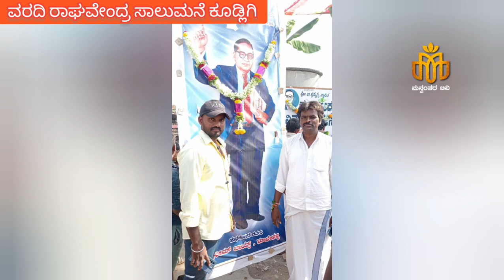ಕೂಡ್ಲಿಗಿ:ಪಟ್ಟಣ ಸೇರಿದಂತೆ ತಾಲೂಕಿನೆಲ್ಲೆಡೆಗಳಲ್ಲಿ, ಎ14ರಂದು ಡಾ॥ಬಿ.ಆರ್.ಅಂಬೇಡ್ಕರ್ ರವರ ಜಯಂತಿಯನ್ನು ಆಚರಿಸಲಾಯಿತು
*ಕೂಡ್ಲಿಗಿ:ಡಾ॥ಬಿ.ಆರ್.ಅಂಬೇಡ್ಕರ್ ಜಯಂತಿ*-ವಿಜಯನಗರ ಜಿಲ್ಲೆ ಕೂಡ್ಲಿಗಿ:ಪಟ್ಟಣ ಸೇರಿದಂತೆ ತಾಲೂಕಿನೆಲ್ಲೆಡೆಗಳಲ್ಲಿ, ಎ14ರಂದು  ಡಾ॥ಬಿ.ಆರ್.ಅಂಬೇಡ್ಕರ್ ರವರ ಜಯಂತಿಯನ್ನು ಆಚರಿಸಲಾಯಿತು.  ಕೂಡ್ಲಿಗಿ ಪಟ್ಟಣದೆಲ್ಲೆಡೆ ಸೇರಿದಂತೆ ತಾಲೂಕಿನ ತುಂಬರಗುದ್ದಿ, ಹೊಸಹಳ್ಳಿ, ಕ್ಯಾಸನ್ ಕೆರೆ, ಮಾಲಳ್ಳಿ, ಹೊಸಕೆರೆ ಗ್ರಾಮ, ಕೂಡ್ಲಿಗಿ ಗುಡೇಕೋಟೆ ಹೋಬಳಿಗಳಲ್ಲಿ. ಎಲ್ಲಾ ಇಲಾಖೆಗಳ ಕಚೇರಿಗಳಲ್ಲಿ ಎಲ್ಲ‍ಾ ಗ್ರಾಮಗಳ ಪ್ರಮುಖ ವೃತ್ತಗಳಲ್ಲಿ,  ಶಾಲಾ ಕಾಲೇಜುಗಳಲ್ಲಿ, ವಸತಿ ನಿಲಯಗಳಲ್ಲಿ. ವಸತಿ ಶಾಲೆಗಳಲ್ಲಿ ಎಲ್ಲಾ  ಕಚೇರಿಗಳಲ್ಲಿ  ಪ್ರಮುಖ ಸಾರ್ವಜನಿಕ ಸ್ಥಳಗಳಲ್ಲಿ.  ಸರ್ಕಾರಿ ಕಚೇರಿಗಳು ಹಾಗೂ ಸೇವಾ ಕೇಂದ್ರಗಳಲ್ಲಿ, ಡಾ॥ಬಿ.ಆರ್.ಅಂಬೇಡ್ಕರ್ ರವರ ಭಾವಚಿತ್ರಕ್ಕೆ ಪೂಜೆಸಲ್ಲಿಸಿ ಗೌರ ಸಮರ್ಪಣೆ ಮಾಡಲಾಯಿತು. ದೇಶಕ್ಕೆ ಅಂಬೇಡ್ಕರ್ ರವರ ಕೊಡುಗೆ ಹಾಗೂ ಸಂವಿಧಾನದ ಮಹತ್ವದ ಕುರಿತು, ದಲಿತ ಮುಖಂಡರು ಸಾರ್ವಜನಿಕರಿಗೆ ಮಾಹಿತಿ ನೀಡೋ ಮೂಲಕ ಜಯಂತಿಯನ್ನು ಅರ್ಥಪೂರ್ಣವಾಗಿ  ಆಚರಿಸಲಾಯಿತು. ದಲಿತ ಸಮಾಜದ ಪ್ರಮುಖರು ಹಾಗೂ ಜನಪ್ರತಿನಿಧಿಗಳು, ವಿವಿದ ಸಂಘ ಸಂಸ್ಥೆಗಳ ಪದಾಧಿಕಾರಿಗಳು ನಾಗರೀಕರು ಗಣ್ಯರು ಉಪಸ್ಥಿತರಿದ್ದರು.